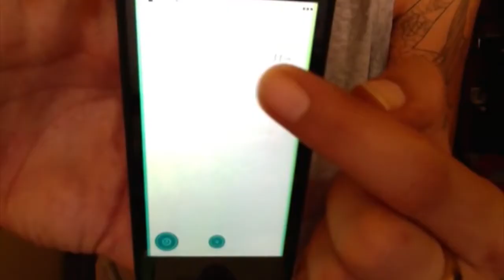POKEMON GO CAZAR PIKACHU EL 1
FÁCIL Y SENCILLO E TENER A PIKACHU PRIMERO EN POKEMON GO